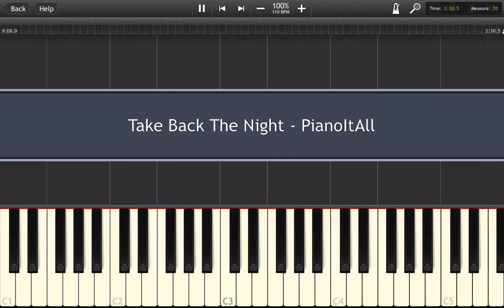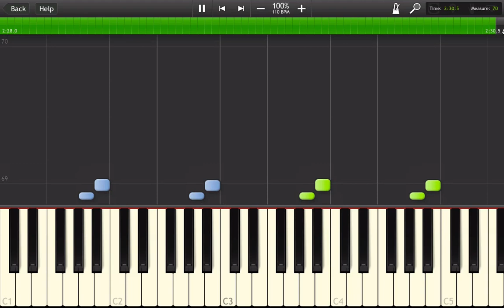Justin Timberlake - Take Back the Night (easy piano)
Here's how to play  on Piano or Keyboard!